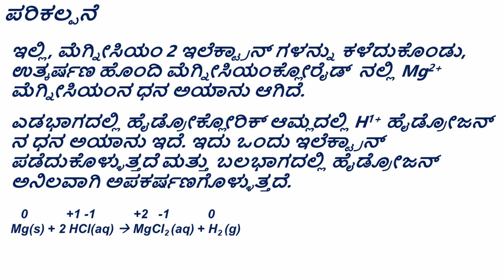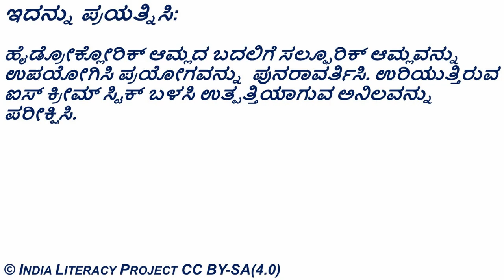Displacement Reaction- Magnesium & Hydrochloric acid ಮೆಗ್ನೀಸಿಯಂ & ಹೈಡ್ರೋಕ್ಲೋರಿಕ್ ಆಮ್ಲ (Kannada)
ರಾಸಾಯನಿಕ ಸ್ಥಾನಪಲ್ಲಟ - ಮೆಗ್ನೀಸಿಯಂ ಮತ್ತು ಹೈಡ್ರೋಕ್ಲೋರಿಕ್ ಆಮ್ಲ
Displacement Reaction- Magnesium and Hydrochloric acid

ತರಗತಿ - 8 : ವಸ್ತುಗಳು - ಲೋಹಗಳು ಮತ್ತು ಅಲೋಹಗಳು

ಇದು ರಾಸಾಯನಿಕ ಸ್ಥಾನಪಲ್ಲಟ ಕ್ರಿಯೆಯನ್ನು ಹಾಗೂ ರಾಸಾಯನಿಕ ಕ್ರಿಯೆಯಲ್ಲಿನ H+ ಅಯಾನುಗಳ ಮತ್ತು ಎಲೆಕ್ಟ್ರಾನ್‌ಗಳ ಚಲನೆಯನ್ನು ವಿವರಿಸುವ ವಿಜ್ಞಾನ ಪ್ರಯೋಗವಾಗಿದೆ. ಈ ಪ್ರಯೋಗವನ್ನು ಉಕ್ಕೇಳುವ ಕ್ರಿಯೆ ಮತ್ತು ಹೈಡ್ರೋಜನ್ (ಪಾಪ್ ಸೌಂಡ್ ಟೆಸ್ಟ್) ಉತ್ಪಾದನೆಗಾಗಿ ಪ್ರಮಾಣಿತ ಪರೀಕ್ಷೆಯನ್ನು ಪರಿಚಯಿಸಲು ಮತ್ತು ಹೈಡ್ರೋಜನ್ ಅನಿಲದ ಗುಣಲಕ್ಷಣಗಳನ್ನು ವಿವರಿಸಲು ಬಳಸಬಹುದು. ಈ ಪ್ರಯೋಗವು ಕ್ರಿಯಾಶೀಲತೆಯ ಸರಣಿ ಮತ್ತು ಒಂದು ಧಾತು ಮತ್ತೊಂದು ಧಾತುವನ್ನು ಸ್ಥಳಾಂತರಿಸುವ ಸಾಮರ್ಥ್ಯದ ಪರಿಕಲ್ಪನೆಯನ್ನು ಸಹ ಮೂಡಿಸುತ್ತದೆ.

Grade- 8: Materials: Metals and Non-metals
Grade- 10: Chemical Reactions and Equations